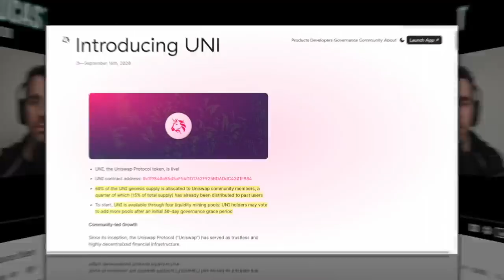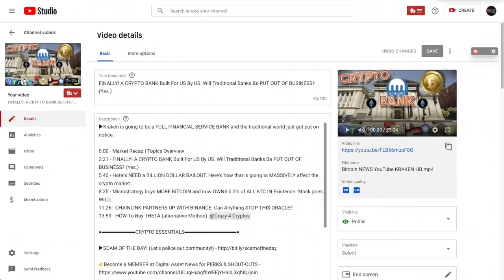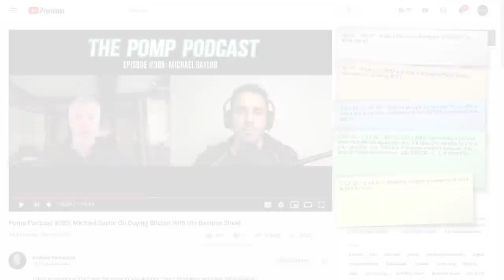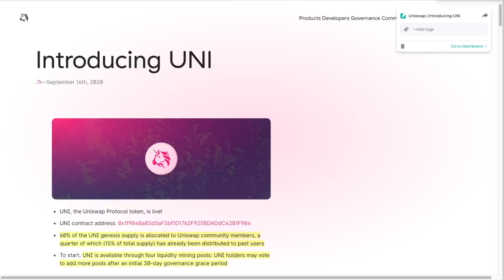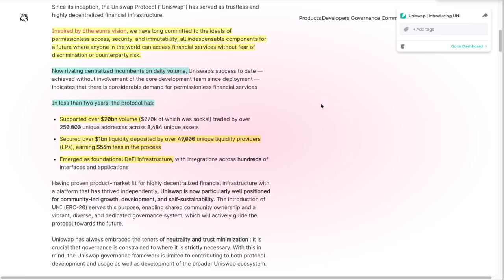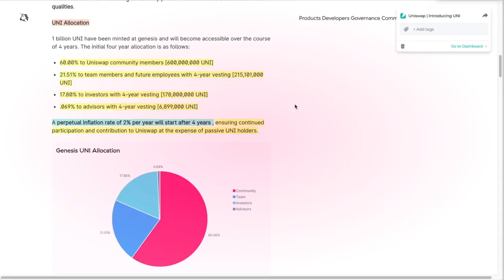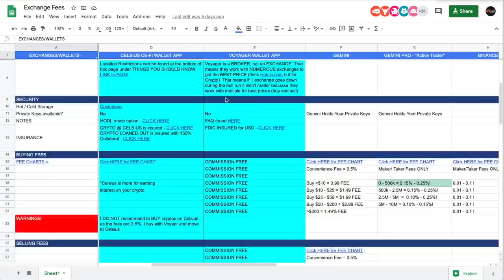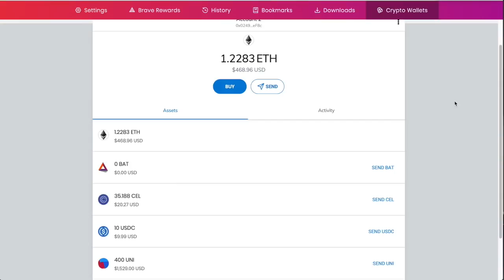MICROSTRATEGY CEO: WHY We Bought $425 MILLION Worth Of BITCOIN & Why Other Companies Have NO CHOICE.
►Large BILLION DOLLAR Companies are FOMO'ing in to BITCOIN by buying MASSIVE AMOUNTS.
Case in point - Microstrategy. A leader in analytics purchased 0.2% of ALL BITCOIN in existence and that means MORE COMPANIES TO FOLLOW.

0:00 - Market Recap | Topics Overview
3:41 - MICROSTRATEGY CEO: WHY We Bought $425 MILLION Worth Of BITCOIN & Why Other Companies Have NO CHOICE.
22:38 - Claim your FREE UNISWAP tokens (UNI). This Is How You Build a Community!

●▬▬▬▬▬▬▬▬▬▬▬CRYPTO ESSENTIALS▬▬▬▬▬▬▬▬▬▬▬▬▬▬▬▬▬●

●▬▬▬▬▬▬▬▬▬▬▬▬▬FOLLOW D.A.N.▬▬▬▬▬▬▬▬▬▬▬▬▬▬▬●

and/or...

●▬▬▬▬▬▬▬▬▬▬▬▬▬▬AUDIO TRACKS▬▬▬▬▬▬▬▬▬▬▬▬▬▬●

●▬▬▬▬▬▬▬▬▬▬▬▬▬▬VIDEO TOOLS▬▬▬▬▬▬▬▬▬▬▬▬▬▬●

●▬▬▬▬▬▬▬▬▬▬▬▬▬EXIT STRATEGIES▬▬▬▬▬▬▬▬▬▬▬▬▬▬▬●